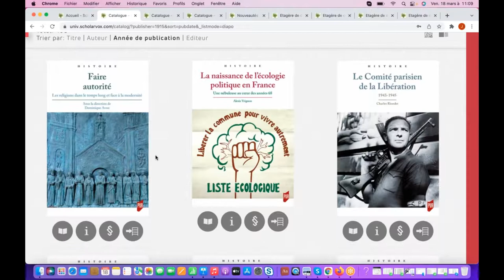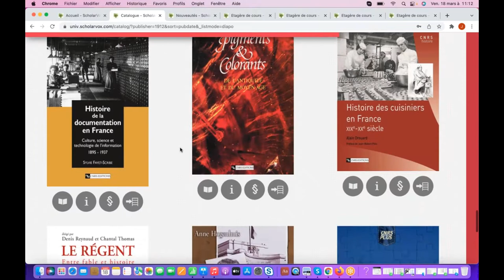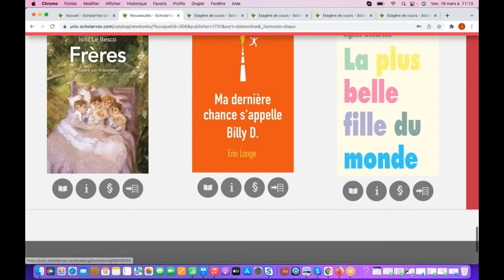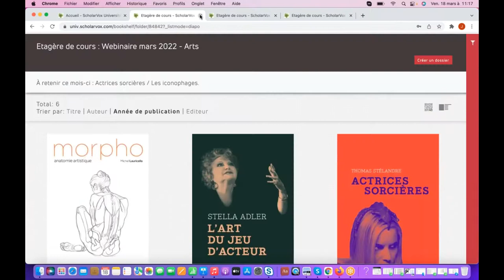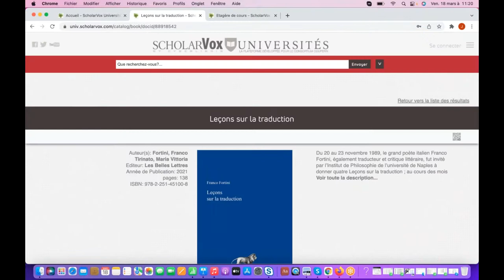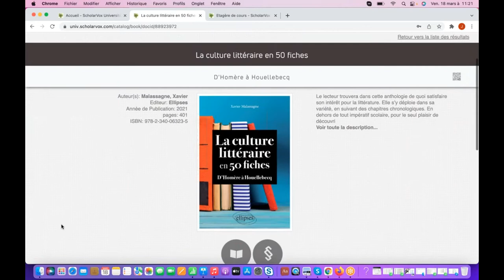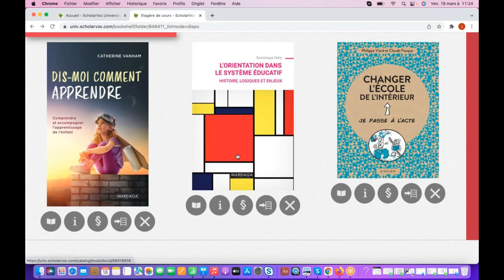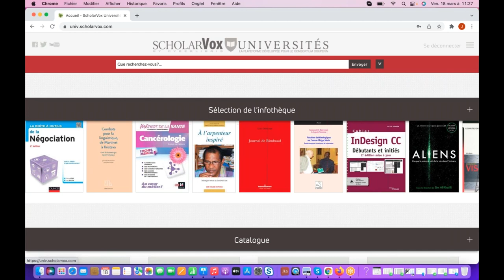Webinaire ScholarVox Universités - Partie 2 - SHS, Mars 2022.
Les nouveaux éditeurs :
Presses de l'Universités de Rennes :

Le focus des mises à jour :
Ecole des loisirs (INSPE) :

- Jeudi 24 mars à 16H, webinaire en compagnie de Minedition à destination des INSPE :